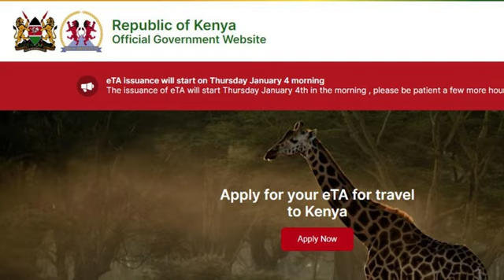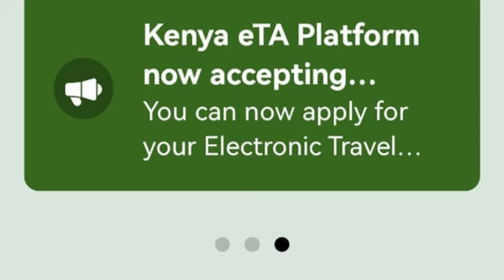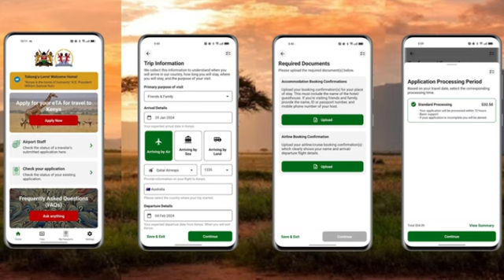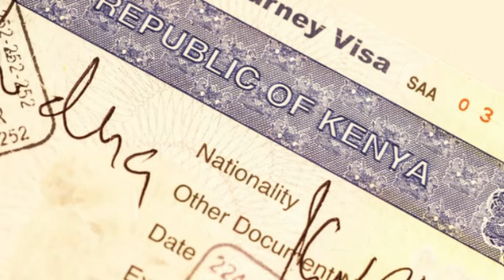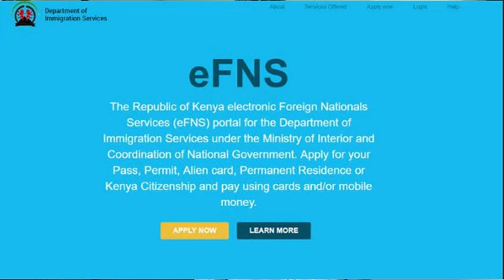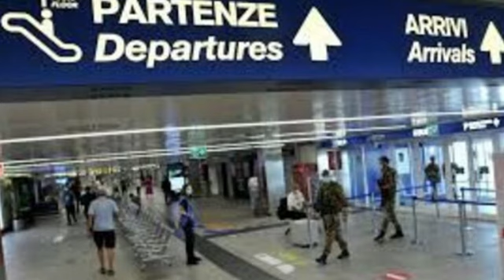ETA Kenya e Visto - Info e consigli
Come cambiano ingresso e soggiorno in Kenya - Freddie del Curatolo, direttore del portale degli italiani in Kenya